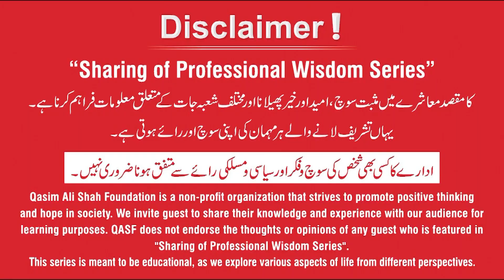How to find a Job? Self Audit | Kashif Yaqub | Ali Rehman Khalid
Kashif Yaqub (Teacher | Organizational Behavior Coach)